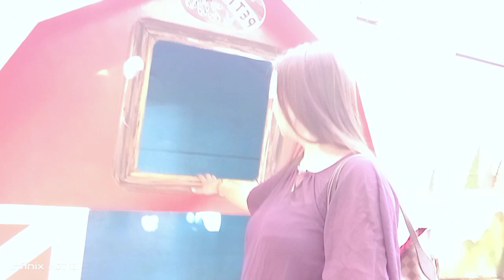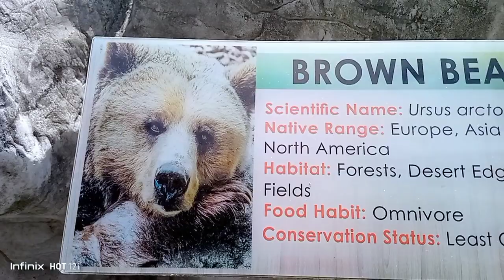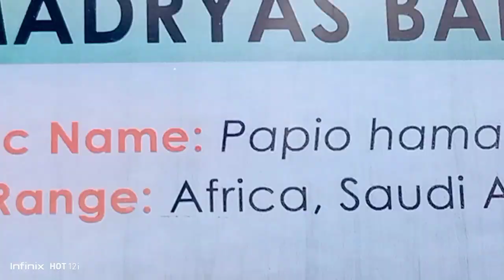Welcome to Petting Zoo and Head Kingkong Statue